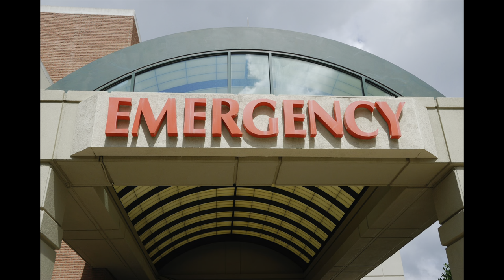How to visit hospital in America in Tamil |அமெரிக்கா | Doctors office visit | own experience vlog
How to visit hospital in America in Tami
Hospital Visit in அமெரிக்கா  | Doctors office visit | own experience vlog
This video about my  own experience. My intention is if anyone come to America they will get some idea or if anyone need to know how people visit in America. I am not blaming anyone or any country